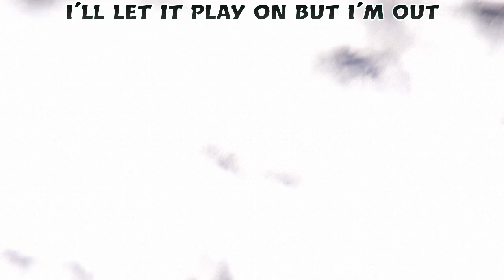‼️Patched‼️ Skip Some of the Cayo Perico Heist 🌴 Set Ups GTA Online PS4 Xbox 🤗 Lenny and Tuna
Founder 🤷🏽‍♂️

A lot of people I did it by accident the day this update dropped before I went on holiday

STAY SAFE SELLING YOUR DUPS

Gaming InCydas

Trueinfinite YT. 👇🏾👇🏾👇🏾👇🏾

llsilxnt_ 👇🏾👇🏾👇🏾

Xtiffi 👇🏾👇🏾👇🏾👇🏾

GTA GLITCHES 💪🏾

We are an Ozzie couple that love gaming and don't mind a few GTA ONLINE and RDR2 glitches.